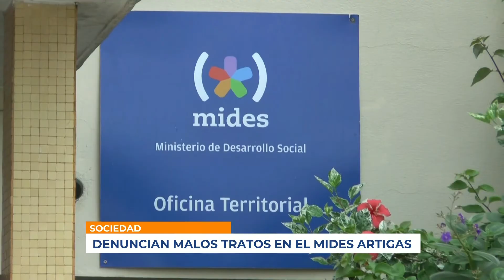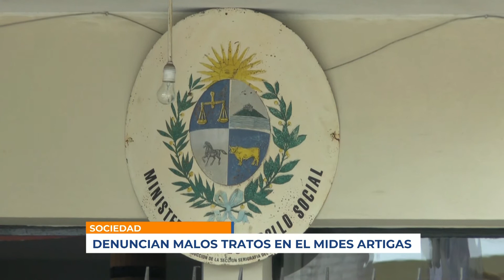Infotres - 300920 - Carlos Rilo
Denuncian malos tratos en el Mides Artigas